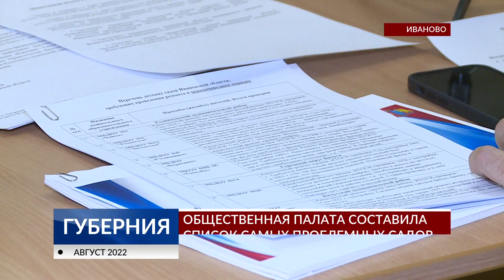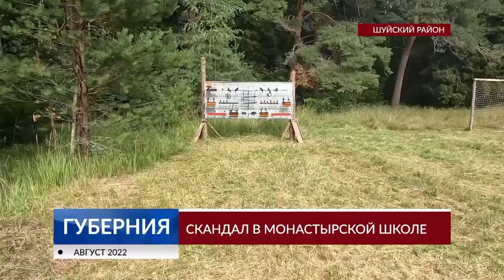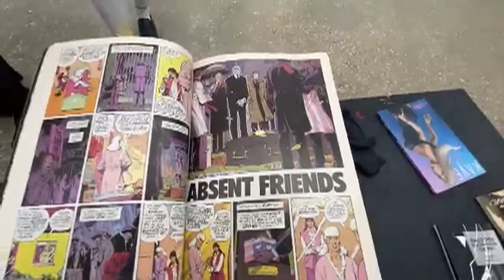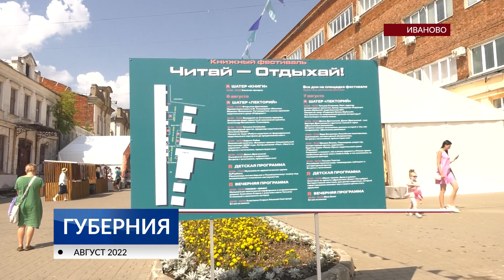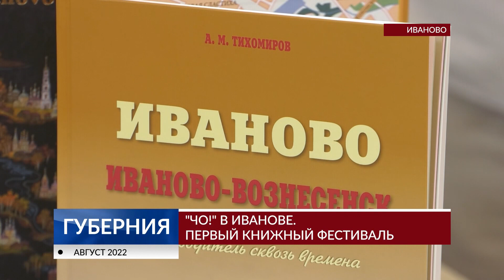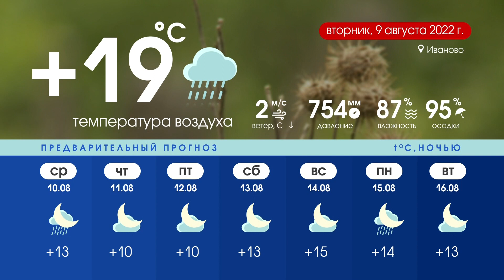Губерния 8 августа выпуск 20:30